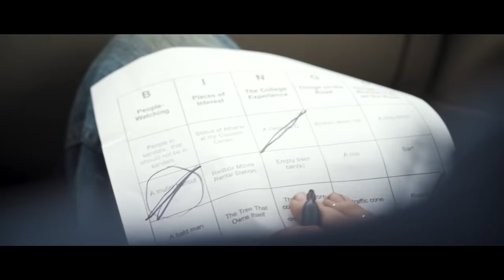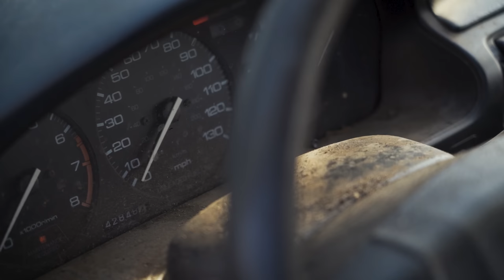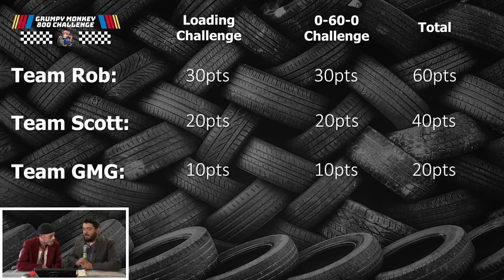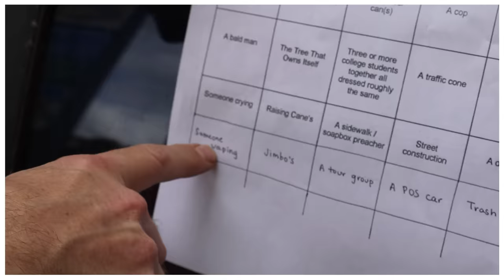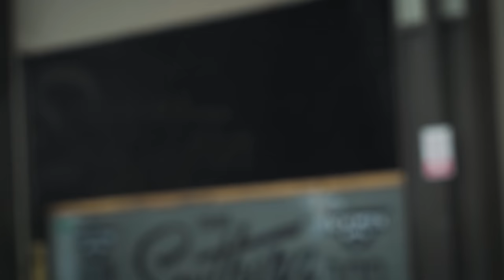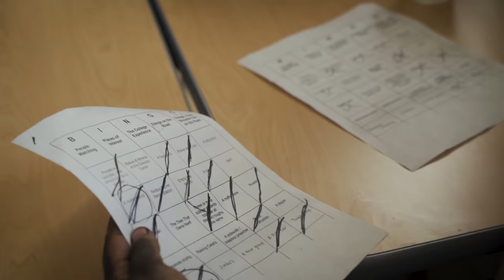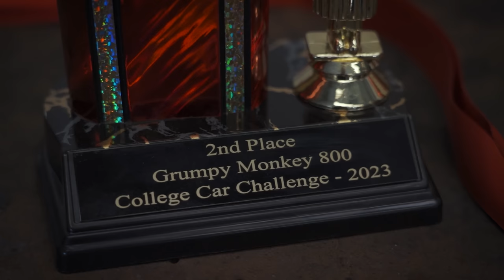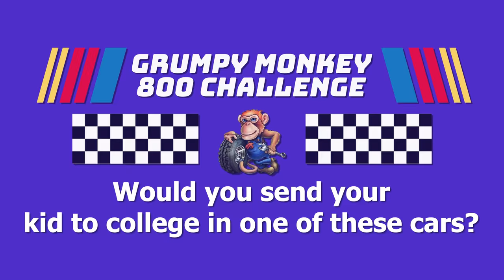$800 CHEAP CAR CHALLENGE, Forcing Three $800 College Cars to Compete, Grumpy Monkey 800 Challenge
In this video, Grumpy Monkey Garage goes head to head against Rob's Garage and Scott to see who has the best $800 college car! Hosted by Andrew from Grumpy Monkey Garage and Brandon from Wrenchin' with Grandpa.

Enjoy this video and want to see more like it?

1998 TOYOTA COROLLA REVIEW, should you buy a 98 toyota corolla in 2020, Corolla review 4k

CHEVROLET S10 REVIEW, Should you buy a Chevy s10 for your business or kids? Chevy S10 Xtreme review

 FIRST GEN RAV4 REVIEW, 1998 Toyota Rav4 Review, are 90s rav4s worth buying today? Toyota SUV Review

2000s JEEP GRAND CHEROKEE REVIEW, is 2000s the Jeep Grand Cherokee reliable? Should you buy a jeep?

TOYOTA RAV4 REVIEW, Third generation Toyota RAV4 review, Is the 2014 RAV4 the best SUV you can buy?

01 TIBURON STILL GOOD 20 YEARS LATER? 2001 Hyundai Tiburon Review, The Best Cheep Sports Car Review

2010 NISSAN ALTIMA REVIEW, Is it still worth the price 12 years later? The best sedan for the money?

BEST CAR JACKS YOU CAN BUY, Top Three Best Car Jacks Review, What To Look For When Buying A Car Jack

TOP 5 AUTOMOTIVE TOOLS, The Best Tools You Can Buy As An Automotive Mechanic, Best Tools Review

My Favorite Tools and Equipment

Best Automotive Headlamp you can buy
StripLight Pro by Odelfi

My go to Jack
Daytona 3 Ton - Low Profile, Long Reach

Best Jump Box
Fatmax Jump Box

Best Ratchet for hard to reach bolts
Long Skinny Ratchet

Best Impact drill for your buck
Kobalt Impact Drill

Timeline
00:00 Intro
00:35 Giving away trash cars
09:57 Cheap car repairs and restoration
16:00 The Loading Challenge and Car pranks
44:55 The 0-60-0 Challenge
52:23 The Waypoint Challenge
01:07:15 Award ceremony/ Car graduation
01:13:03 Outro